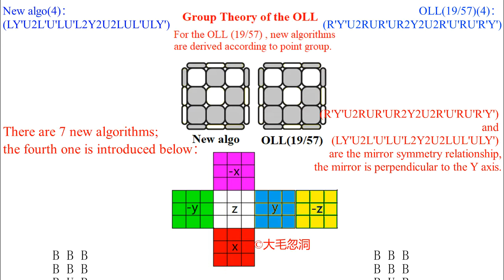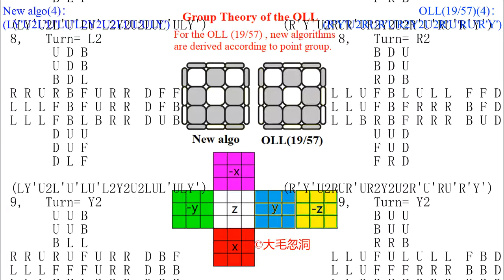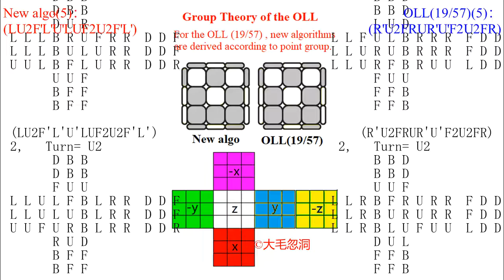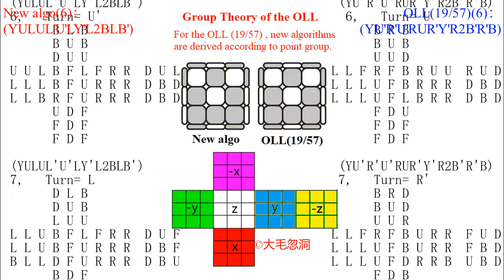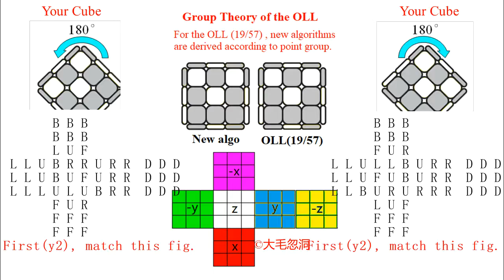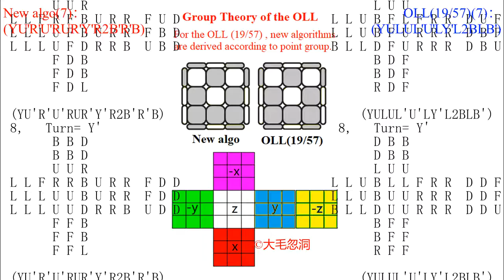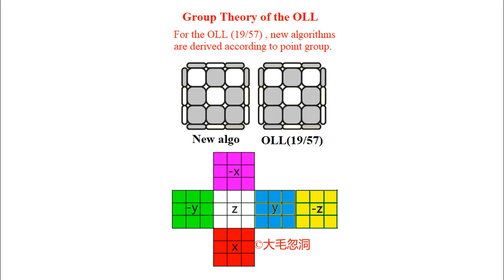Group Theory of OLL (19/57): 7 New Algorithms(Comprehensive summary)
00:00 OLL(19/57)(1)：(R'Y'RURUR'U'RYR2FRF'); New algo(1)：(LY'L'U'L'U'LUL'YL2F'L'F)
02:51 OLL(19/57)(2)：(Y'URUR'U'YR'FRF'); New algo(2)：(Y'U'L'U'LUYLF'L'F)
05:12 OLL(19/57)(3)：(Y'URUR'U'RYR2FRF'); New algo(3)：(Y'U'L'U'LUL'YL2F'L'F)
07:42 OLL(19/57)(4)：(R'Y'U2RUR'UR2Y2U2R'U'RU'R'Y'); New algo(4)：(LY'U2L'U'LU'L2Y2U2LUL'ULY')
10:53 OLL(19/57)(5)：(R'U2FRUR'U'F2U2FR); New algo(5)：(LU2F'L'U'LUF2U2F'L')
13:13 OLL(19/57)(6)：(YU'R'U'RUR'Y'R2B'R'B); New algo(6)：(YULUL'U'LY'L2BLB')
15:39 OLL(19/57)(7)：(YULUL'U'LY'L2BLB'); New algo(7)：(YU'R'U'RUR'Y'R2B'R'B)

The popular OLL (19/57) has 7 algorithms. I gave the corresponding left-hand or right-hand algorithm based on the point group mirror operation, and as a result, 7 new algorithms were derived. The working face of the algorithm is on the Z side.
There are 7 new algorithms; the first one is introduced below：
OLL(19/57)(1)：(R'Y'RURUR'U'RYR2FRF')
OLL(19/57) match this fig.
New algo(1)：(LY'L'U'L'U'LUL'YL2F'L'F)
New algo match this fig.
RY=YR=r, R’Y’=Y’R’=r’; L’Y=YL’=l’, LY’=Y’L=l
 (FR'F'R2Y'R'URU'R'U'R'YR) is the inverse of (R'Y'RURUR'U'RYR2FRF'). (R'Y'RURUR'U'RYR2FRF')^12=I.
(F'LFL2Y'LU'L'ULULYL') is the inverse of (LY'L'U'L'U'LUL'YL2F'L'F). (LY'L'U'L'U'LUL'YL2F'L'F)^12=I.
 (R'Y'RURUR'U'RYR2FRF') and (LY'L'U'L'U'LUL'YL2F'L'F) are the mirror symmetry relationship, the mirror is perpendicular to the Y axis.
There are 7 new algorithms; the second one is introduced below：
OLL(19/57)(2)：(Y'URUR'U'YR'FRF')
New algo(2)：(Y'U'L'U'LUYLF'L'F)
 (FR'F'RY'URU'R'U'Y) is the inverse of (Y'URUR'U'YR'FRF'). (Y'URUR'U'YR'FRF')^12=I.
(F'LFL'Y'U'L'ULUY) is the inverse of (Y'U'L'U'LUYLF'L'F).  (Y'U'L'U'LUYLF'L'F)^12=I.
(Y'URUR'U'YR'FRF') and (Y'U'L'U'LUYLF'L'F) are the mirror symmetry relationship, the mirror is perpendicular to the Y axis.
There are 7 new algorithms; the third one is introduced below：
OLL(19/57)(3)：(Y'URUR'U'RYR2FRF')
New algo(3)：(Y'U'L'U'LUL'YL2F'L'F)
(FR'F'R2Y'R'URU'R'U'Y) is the inverse of (Y'URUR'U'RYR2FRF'). (Y'URUR'U'RYR2FRF')^12=I.
(F'LFL2Y'LU'L'ULUY) is the inverse of (Y'U'L'U'LUL'YL2F'L'F). (Y'U'L'U'LUL'YL2F'L'F)^12=I.
(Y'URUR'U'RYR2FRF') and (Y'U'L'U'LUL'YL2F'L'F) are the mirror symmetry relationship, the mirror is perpendicular to the Y axis.
There are 7 new algorithms; the fourth one is introduced below：
OLL(19/57)(4)：(R'Y'U2RUR'UR2Y2U2R'U'RU'R'Y')
New algo(4)：(LY'U2L'U'LU'L2Y2U2LUL'ULY')
 (YRUR'URU2Y2R2U'RU'R'U2YR) is the inverse of (R'Y'U2RUR'UR2Y2U2R'U'RU'R'Y'). (R'Y'U2RUR'UR2Y2U2R'U'RU'R'Y')^6=I.
(YL'U'LU'L'U2Y2L2UL'ULU2YL') is the inverse of (LY'U2L'U'LU'L2Y2U2LUL'ULY'). (LY'U2L'U'LU'L2Y2U2LUL'ULY')^6=I.
(R'Y'U2RUR'UR2Y2U2R'U'RU'R'Y') and (LY'U2L'U'LU'L2Y2U2LUL'ULY') are the mirror symmetry relationship, the mirror is perpendicular to the Y axis.
There are 7 new algorithms; the fifth one is introduced below：
OLL(19/57)(5)：(R'U2FRUR'U'F2U2FR)
New algo(5)：(LU2F'L'U'LUF2U2F'L')
 (R'F'U2F2URU'R'F'U2R) is the inverse of (R'U2FRUR'U'F2U2FR). (R'U2FRUR'U'F2U2FR)^6=I.
(LFU2F2U'L'ULFU2L') is the inverse of (LU2F'L'U'LUF2U2F'L'). (LU2F'L'U'LUF2U2F'L')^6=I.
 (R'U2FRUR'U'F2U2FR) and (LU2F'L'U'LUF2U2F'L') are the mirror symmetry relationship, the mirror is perpendicular to the Y axis.
There are 7 new algorithms; the sixth one is introduced below：
OLL(19/57)(6)：(YU'R'U'RUR'Y'R2B'R'B)
First(y2), match this fig.
New algo(6)：(YULUL'U'LY'L2BLB')
 (B'RBR2YRU'R'URUY') is the inverse of (YU'R'U'RUR'Y'R2B'R'B). (YU'R'U'RUR'Y'R2B'R'B)^12=I.
(BL'B'L2YL'ULU'L'U'Y') is the inverse of (YULUL'U'LY'L2BLB'). (YULUL'U'LY'L2BLB')^12=I.
(YU'R'U'RUR'Y'R2B'R'B) and (YULUL'U'LY'L2BLB') are the mirror symmetry relationship, the mirror is perpendicular to the Y axis.
There are 7 new algorithms; the seventh one is introduced below：
OLL(19/57)(7)：(YULUL'U'LY'L2BLB')
New algo(7)：(YU'R'U'RUR'Y'R2B'R'B)
(YULUL'U'LY'L2BLB') and (YU'R'U'RUR'Y'R2B'R'B) are the mirror symmetry relationship, the mirror is perpendicular to the Y axis.